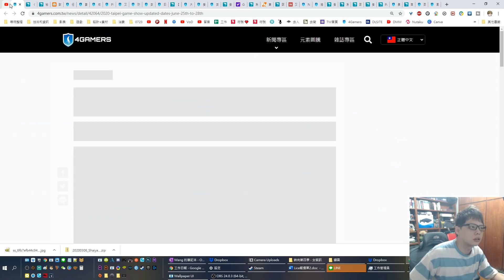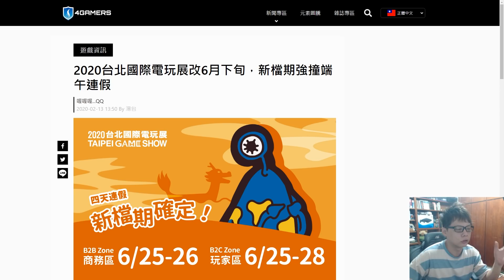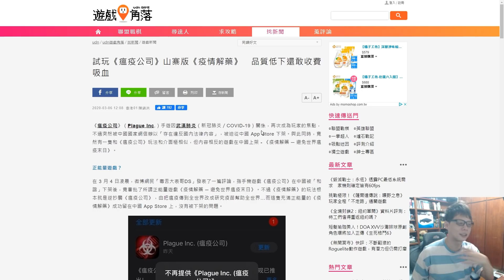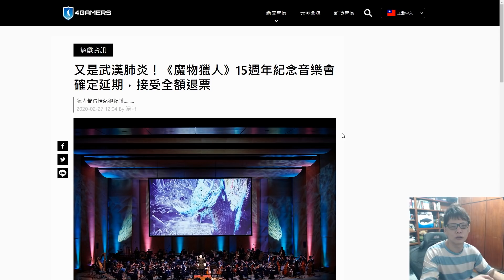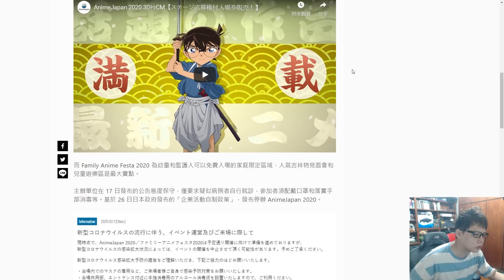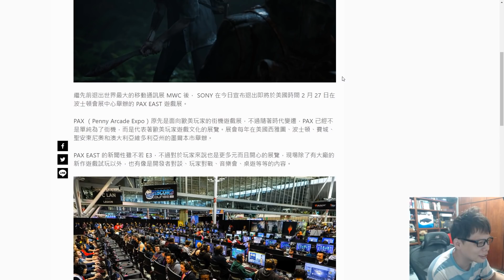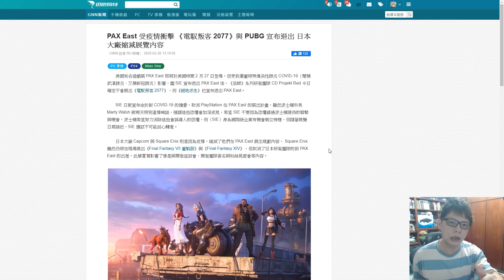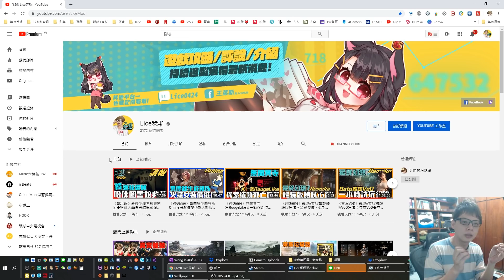《電玩讀報》用聽的電玩報➤電玩產業會受到疫情有多少影響？有甚麼展又撤掉啦？